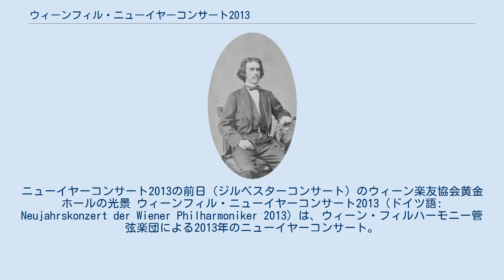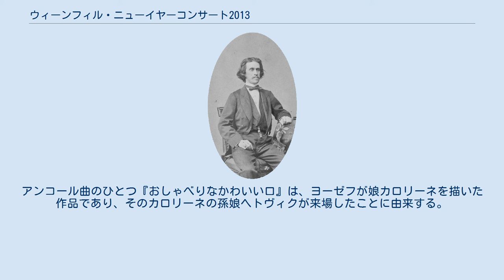ウィーンフィル・ニューイヤーコンサート2013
ウィーンフィル・ニューイヤーコンサート
ニューイヤーコンサート2013の前日（ジルベスターコンサート）のウィーン楽友協会黄金ホールの光景 ウィーンフィル・ニューイヤーコンサート2013（ドイツ語: Neujahrskonzert der Wiener Philharmoniker 2013）は、ウィーン・フィルハーモニー管弦楽団による2013年のニューイヤーコンサート。
指揮者はフランツ・ウェルザー＝メストが務めた（2回目の登場）。
 ニューイヤーコンサート2013の中心となったヨーゼフ・シュトラウス 2013年はリヒャルト・ワーグナーとジュゼッペ・ヴェルディの生誕200周年にあたるため、彼らの曲がニューイヤーコンサートに初めて取り上げられた。
また、ヨーゼフ・シュトラウスの曾孫であるヘトヴィク・アイグナー＝シュトラウス（当時90歳）の臨席を記念し、ヨーゼフの作品がプログラムの中心に据えられた。
歴代のほとんどのニューイヤーコンサートでは「ワルツ王」ヨハン・シュトラウス2世がメインだったが、2013年のコンサートでは、ヨハン2世の作品が合計5曲なのに対してヨーゼフの作品が合計7曲となっている。
 第一部は、指揮者フランツ・ウェルザー＝メストに関連するプログラムとなっている。
ウェルザー＝メストの母方の先祖は、ウィーンのカジノ兼ダンスホール「カジノ・ドムマイヤー」の創業者であった。
このホールはヨーゼフ・ランナーとヨハン・シュトラウス1世が繰り広げた「ワルツ合戦」の主要な舞台のひとつであり、またシュトラウス兄弟が多くの作品を初演した場所でもある。
このため、「カジノ・ドムマイヤー」で初演された『スープレット・ポルカ』に始まり、ヨハン2世が妻アンゲリカ（ウェルザー＝メストの妻の名もアンゲリカである）に捧げた『キス・ワルツ』と続き、ウェルザー＝メストの趣味である山歩きにちなんで『山の上から』、そして最後に指揮者お気に入りの作品である『軽騎兵』序曲が配された。
 第二部は、前半にワーグナーの作品やその影響を受けた作品を配し、後半にヴェルディの作品とイタリアに関連する作品を配したプログラムとなっている。
アンコール曲のひとつ『おしゃべりなかわいい口』は、ヨーゼフが娘カロリーネを描いた作品であり、そのカロリーネの孫娘ヘトヴィクが来場したことに由来する。
 ニューイヤーコンサート初登場の作品が多く、全20曲のうち11曲が初登場となった。
「*」は初登場作品。